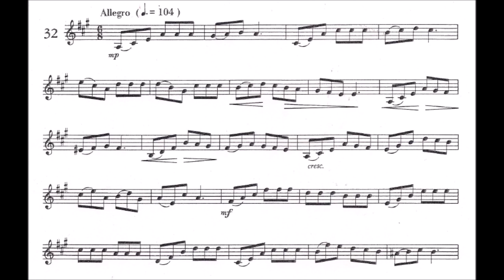🎺🎺 [TRUMPET ETUDE] Sigmund Hering 40 Progressive Etudes for Trumpet - 32 Allegro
These studies have been prepared to supply an urgent need for pleasant and melodic material. The Teacher of Trumpet or Cornet will find them extremely valuable in attracting and keeping the student's interest alive, and they will significantly assist in developing a musical background that will form a solid foundation for future progress in the art.

Esses estudos foram preparados com a idéia de suprir uma necessidade urgente de material agradável e melódico. O Professor de Trompete ou Corneta os achará extremamente valiosos para atrair e manter vivo o interesse do estudante, e eles serão de grande ajuda no desenvolvimento de um fundo musical que formará uma base sólida para progresso futuro na arte.